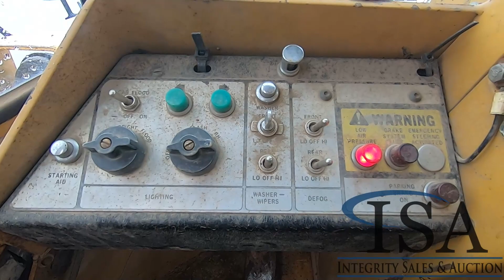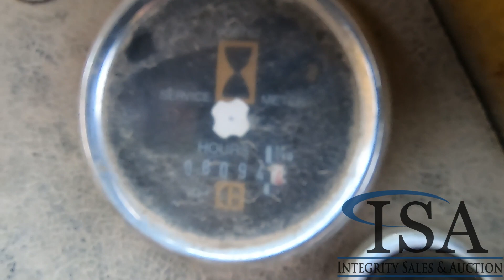14713 - 1983 Fiat FR20 Wheel Loader Will Be Sold At Auction!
1983 Fiat FR20 Wheel Loader Will Be Sold At Auction! for all the auction details!